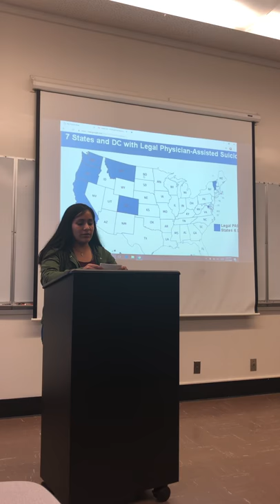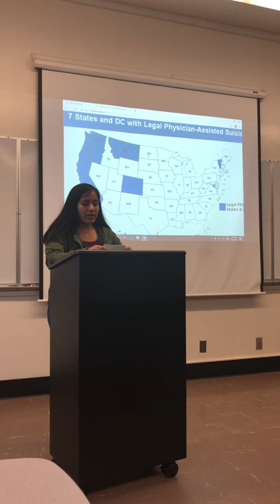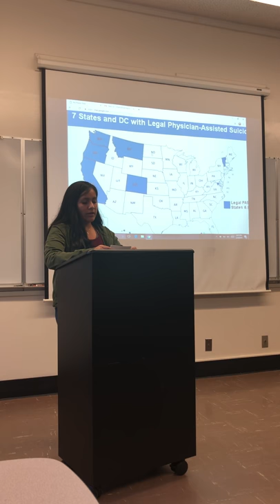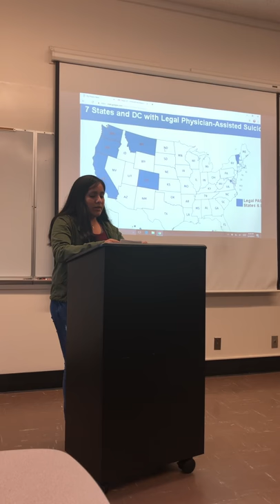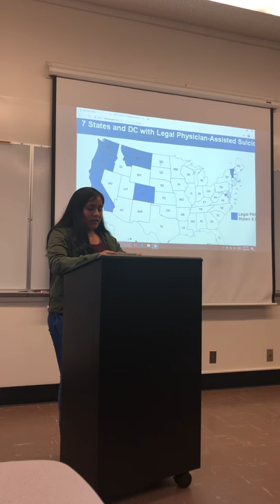Comm 3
INFORMATIVE SPEECH